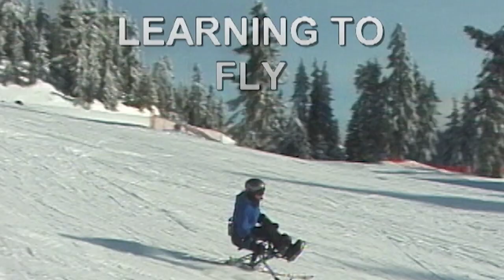FirstNationsFilms Demo Company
First Nations Films has specialized in the creation of First Nations documentaries for over 25 years. As an multi-award-winning production team we write, shoot, produce, direct and edit. And with our many years experience as a professional broadcast workplace we create professional films respected internationally. We have extensive knowledge of traditional TV as well as media for the web and expertise in digital approaches to video production and direction. We have won many prestigious awards for documentaries.